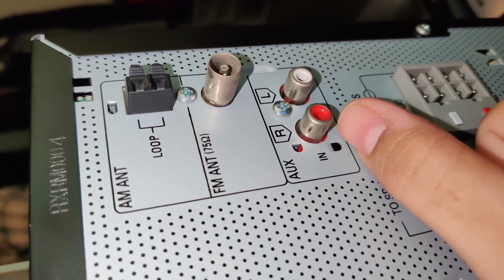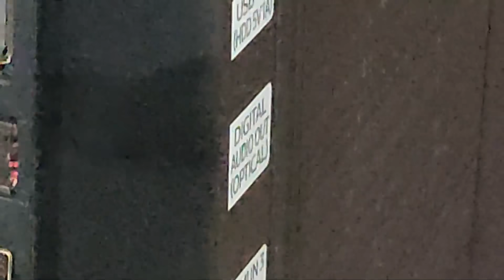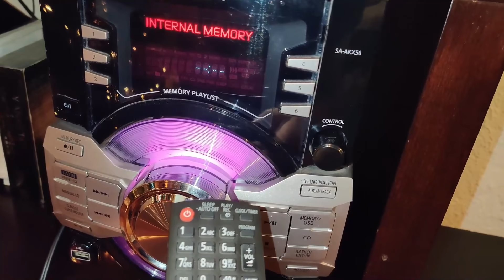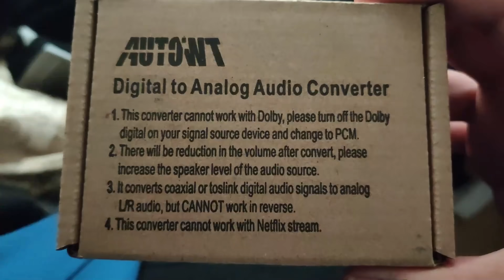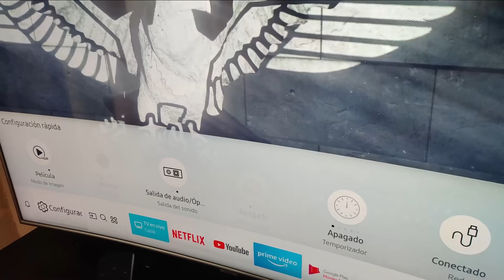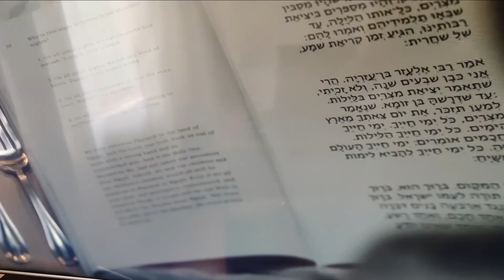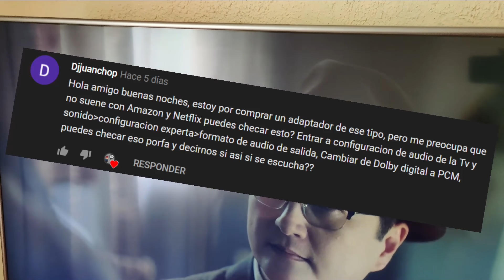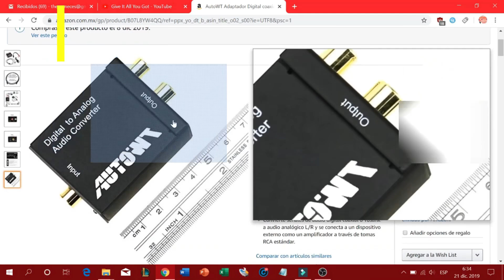Convertidor de audio digital optico a coaxial y como configurarlo en Tv paso a paso para netflix etc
Convierte el audio digital de fibra óptica a análogo, funciona para cualquier TV y consolas de juego y prolonga la vida útil de tus dispositivos como teatro en casa o estéreos
Link Amazon